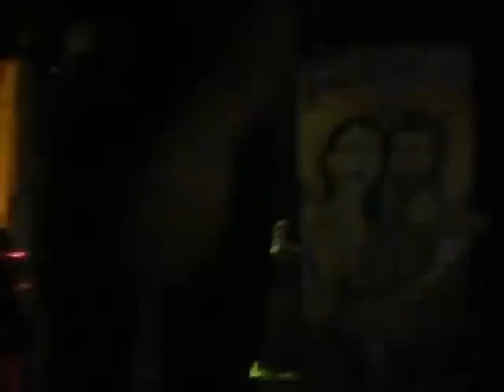Alessandro Mannarino - Me so 'mbriacato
Alessandro Mannarino
5 ottobre 2012
LIVE @ Cupramontana